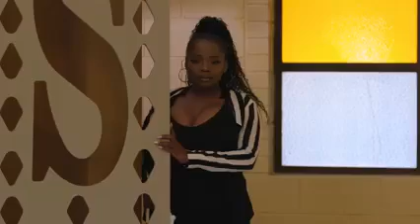UZALO - 17 OCTOBER 2022 - I AM NOT THIS BABY`S FATHER...